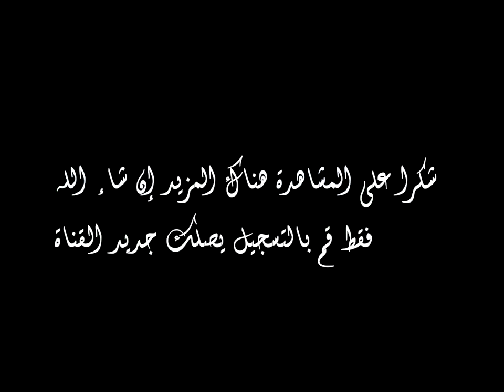أهداف نسوية لكرة القد م الشمالية